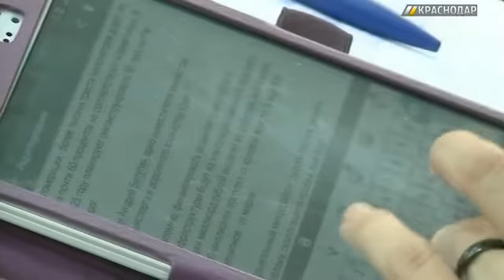Борис Сухов, заместитель директора департамента строительства Краснодара